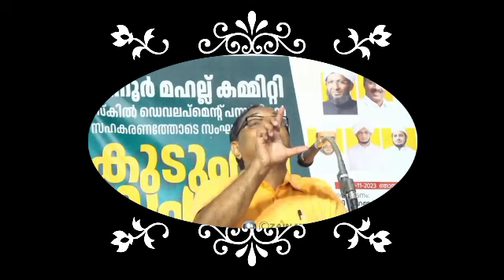വി കെ സുരേഷ് ബാബു സാറിൻറെ ഏറ്റവും പുതിയ പ്രസംഗത്തിൻ്റെ രണ്ടാം ഭാഗം / speech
വി കെ സുരേഷ് ബാബു സാറിൻറെ ഏറ്റവും പുതിയ പ്രസംഗത്തിൻ്റെ രണ്ടാം ഭാഗം.
vk suresh babu speech part of 2